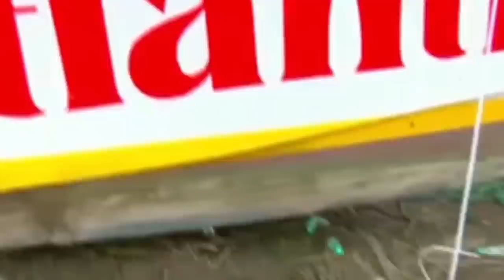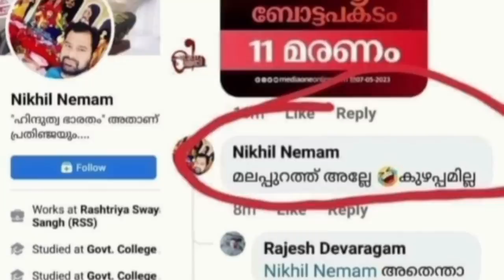താനൂരിലെ കണ്ണീർമഴ ഇനിയും തോർന്നില്ല, ദുരന്തഭൂമിയിലും വർഗീയത തിരഞ്ഞ് കുത്തുന്നവർ